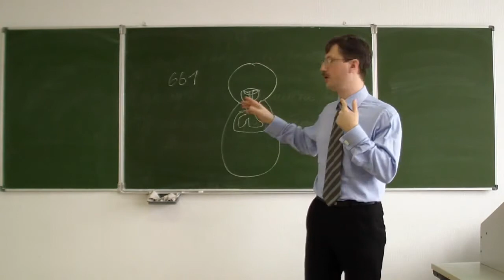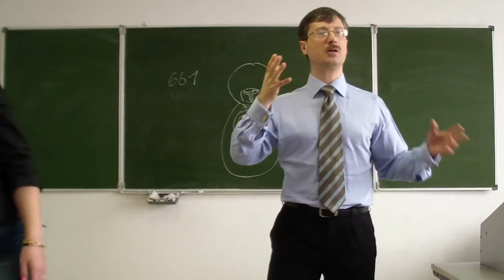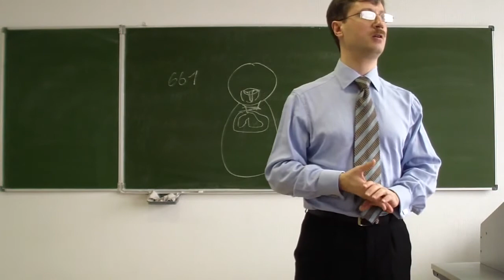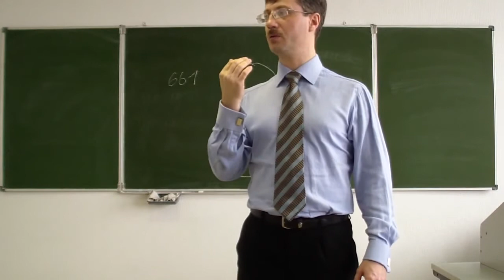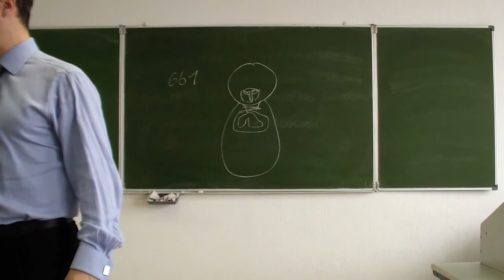Резонатор (риторика)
Содержание фрагмента:
Тембр голоса.
Резонатор. Упражнение Мёду мама мёду.